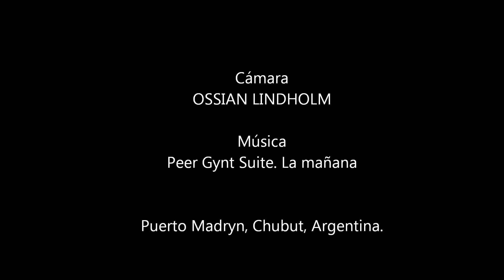La Mañana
Amanecer en Puerto Madryn. Provincia de Chubut, Argentina. La edición es de Marianela Sierralta. Música del noruego Edvard Grieg. Tomada con Nikon D7000, lente Nikkor 300 mm y multiplicador 1.4x.